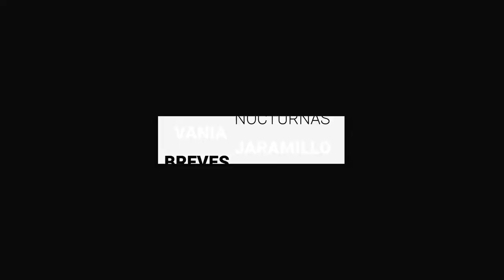Han pasado cuatro meses desde que Patricia Quijada fue víctima de desaparición | BrevesDeLaZona📰‼️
- Patricia colaboraba en la FGE Celaya; fue desaparecida por hombres vestidos de militar
- Buscan a Poncho en León; desapareció hace 13 días en la colonia 10 de mayo